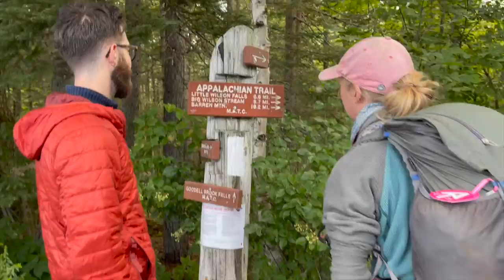Travel Vlog | Back to Acadia, back to Bar Harbor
Sam Kim-Summer Rain
Two dimensions